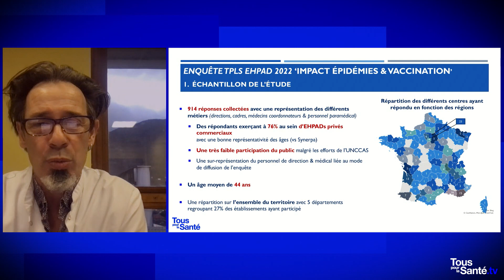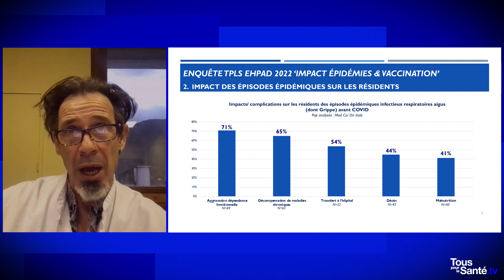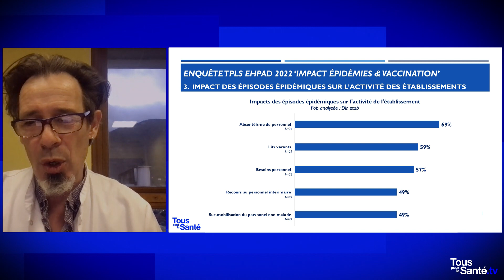Prévention Perte d'Autonomie | Et si la Grippe était aussi une menace pour les Ehpad ?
Et si la Grippe était aussi une menace pour les Ehpad ?

Pour Jean-Christophe Combe, "le sujet N°1 est celui de l'attractivité des métiers".

Impact de la Grippe sur les résidents Ehpad ? Sur l'organisation des établissements ? Prévention de la rupture du lien social ?...

Un débat de TousPourLaSanté.TV avec le Ministre des Solidarités et de l'Autonomie Jean-Christophe Combe et de notre expert gériatre, le Pr Gaëtan Gavazzi.